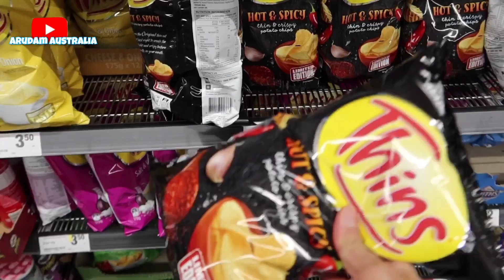Tinggal dan kerja di Australia ll kehidupan sehari hari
Daily life. live and work in Australia
Vidoe ini adalah tentang kegiatan sehari hariku di Australia😊

Kemera yang saya gunakan iPhone xmax . Canon x mark lll

kerja di darwin australia
kerja doktor di australia
agen kerja di australia di bali
sekolah dan kerja di australia
ejen kerja di australia
kerja engineer di australia
kerja kutip epal di australia
kerja kutip buah epal di australia
pengalaman kerja di farm australia
forum kerja di australia
kerja di farm australia
cara kerja di farm australia
kerja full time di australia
gaji kerja farm di australia
lowongan kerja farm di australia
agen kerja farm di australia
kerja di australia gaji
cara kerja di australia gratis
kerja gelap di australia
gimana kerja di australia
standar gaji kerja di australia
gaji minimum kerja di australia
gaji kerja kilang di australia
kerja di australia working holiday visa
pengalaman kerja di hotel australia
kerja haram di australia
harga visa kerja di australia
kerja di hotel australia
gaji kerja di hotel australia
kerja housekeeping di australia
biaya hidup kerja di australia
kerja di australia ilegal
kerja di australia untuk orang indonesia
ijin kerja di australia
agen indonesia untuk kerja di australia
kerja di australia tanpa ijazah
kerja di australia tanpa ielts
info kerja di australia 2019
mencari kerja di australia dari indonesia
kerja di australia per jam
kerja jururawat di australia
lowongan kerja di kedutaan australia jakarta
jam kerja student di australia
agen kerja australia di jakarta
job kerja di australia
jam kerja di australia
jenis visa kerja di australia
kerja di australia kutip buah
kerja di kedutaan australia
kerja di australia setelah lulus kuliah
pengalaman kerja di kebun australia
pengalaman kerja di kedutaan australia
kerja kosong di australia 2019
kerja kilang di australia
kerja di australia lulusan smp
kerja di ladang australia
lowongan kerja di australia untuk orang indonesia 2019
lowongan kerja di australia untuk orang indonesia 2020
kerja legal di australia
kerja di melbourne australia
lowongan kerja di melbourne australia
kerja kosong di melbourne australia
mencari kerja di australia
melamar kerja di australia
modal kerja di australia
kerja mekanik di australia
mohon kerja di australia
orang sabah kerja di australia
orang malaysia kerja di australia
lowongan kerja di australia untuk orang indonesia
kerja cash on hand di australia
lowongan kerja operator di australia
kerja di australia pakai visa turis
kerja di australia pengalaman
kerja di australia perkebunan
kerja di australia potong gaji
kerja di perth australia
kerja kosong di perth australia
kerja di restoran australia
review kerja di australia
risiko kerja di australia
kerja restaurant di australia
contoh resume kerja di australia
rakyat malaysia kerja di australia
resume untuk bekerja di australia
buku reality cara kerja di australia
kerja di australia syarat
kerja di sydney australia
kerja kosong di australia selangor
pengalaman kerja di sydney australia
kerja di australia tanpa biaya
kerja kosong di australia terkini
tips kerja di australia
tentang kerja di australia
kerja di australia utara
kerja di australia untuk lulusan sma
kerja urut di australia
cara untuk kerja di australia
visa untuk kerja di australia
visa kerja di australia
cara apply visa kerja di australia
kerja whv di australia
waktu kerja di australia
wawancara kerja di australia
website cari kerja di australia
lowongan kerja wni di australia
lowongan kerja di australia untuk wanita
kerja welder di australia
yuk kerja di australia
youtube kerja